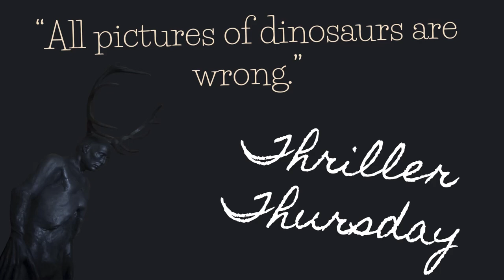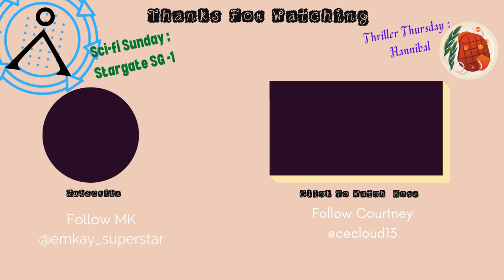Episode 355: Hannibal S2 Ep. 3 - "All pictures of dinosaurs are wrong."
In conjunction with how much of a mess MK and Courtney are in the video, we decided to be a little more messy with one more very late video! Unfortunately, it's also because these episodes are just very depressing.